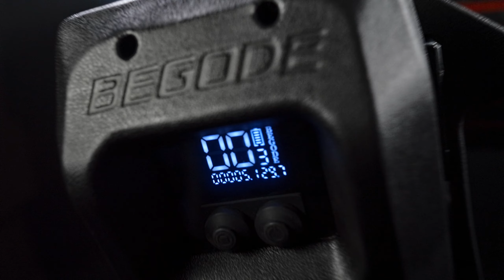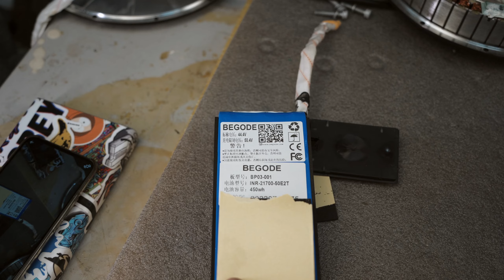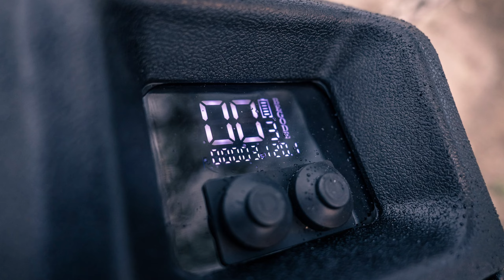Обзор моноколеса Begode T4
Новинка в среднем весе. Begode T4 - это моноколесо, которое подойдёт большинству пользователей по своим параметрам.

Высокая ёмкость аккумулятора, разумная скорость, работающая подвеска и довольно скромные габариты. В этом обзоре мы расскажем вам все известные подробности об этой модели на момент записи этого видео.
Это первое моноколесо с подвеской диаметром 17". Его отличает повышенная манёвренность и удобство в эксплуатации в городских условиях.

Содержание:
00:00 - Вступление
01:20 - История создания Т4
02:02 - Минимум колеса за максимум денег (заставка)
02:27 - Особенности конструкции
05:48 - ERChamp приветствие
06:32 - ERChamp по поводу T4 ч.1
07:48 - ERChamp катается на T4
10:16 - ERChamp по поводу T4 ч.2
13:52 - ERChamp выводы
14:30 - Характеристики и устройство
16:40 - Недостатки
17:13 - Как на всём этом катается
18:58 - Мнение салатовода и некоторые уточнения
21:59 - Конкуренты
22:50 - Выводы
23:52 - В заключение

Фирма Begode, увы, не отличается своим постоянством и T4 будет модифицироваться в будущем. Но основные особенности эта модель сохранит:
Мощность двигателя - 2500Вт.
Максимальная скорость 60км/ч.
Реальный запас хода по городу районе 80км.
Ход подвески - 90мм.
Удобное, мягкое сиденье в комплекте.

Так же читайте о технических подробностях и особенностях внешнего вида в нашем техноблоге по ссылкам:

Если у вас есть какие-то вопросы и замечания, напишите об этом в комментариях под видео.